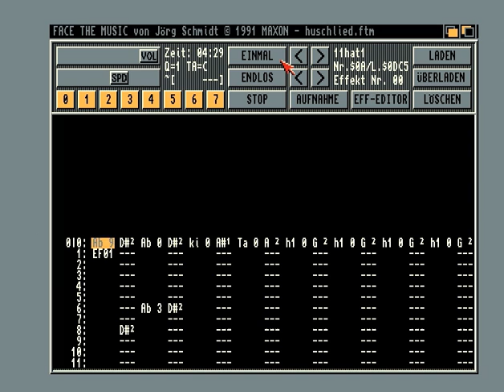[Face The Music] Ambien - huschlied